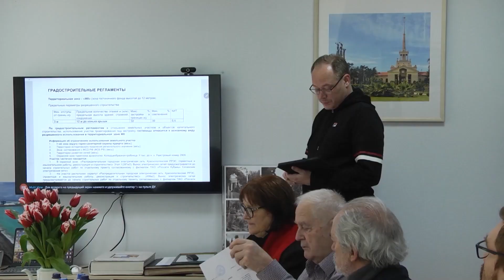Градсовет при главе Сочи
Новые нормативы градостроительного проектирования обеспечат сбалансированное развитие курорта: это подтвердили члены Градостроительного совета при главе Сочи. Принятые в Год архитектуры новые правила будут регулировать множество процессов.